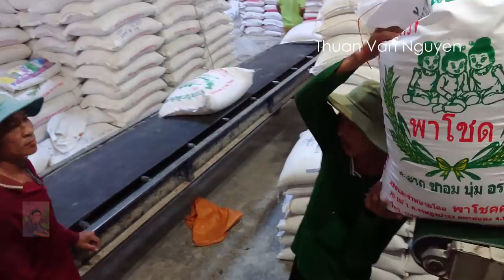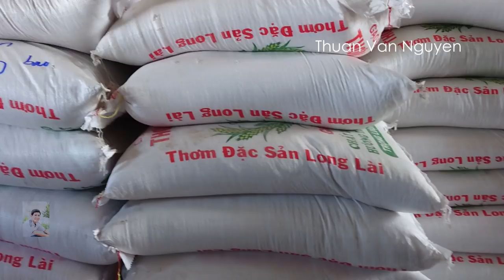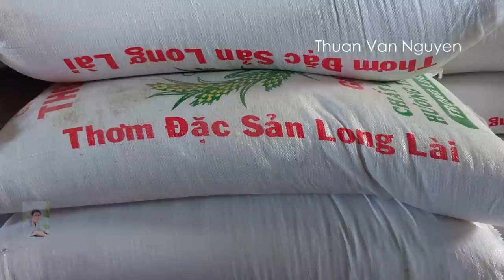Vietnam || Rural life in Cai Be || Tien Giang Province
Cai Be is a rural district of Tien Giang Province, in the Mekong Delta region of Vietnam.
-I would like to invite you to visit Cai Be District to see the rural landscape, daily life, and customs of the people.
The main content in this video:
- Cai Thia rural market.
- Ba Dac rice wholesale market.
- Harvesting Jackfruit.